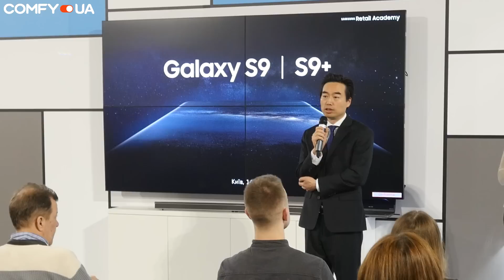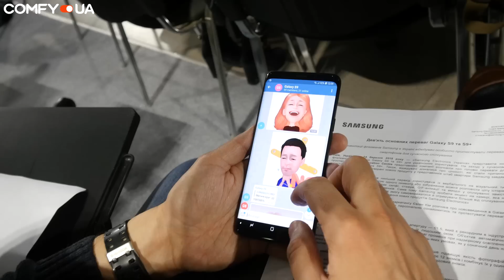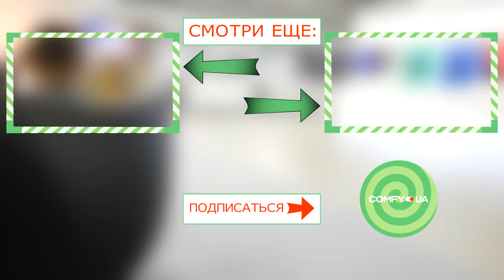Презентация Samsung Galaxy S9 и S9+ в Украине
В Киеве прошла презентация новых флагманских смартфонов -
 Samsung Galaxy S9 и S9+. Мпрезентация samsung galaxy s9 в украинеероприятие прошло в выставочном центре Samsung Innovation Centre. Менеджер «Samsung Electronics Украина» Евгений Ким, рассказал о нововведениях в Galaxy S9 и S9+ - улучшенной камере, анимированных емодзи (AR Emoji), стереозвуке, режиме Slow Motion и других особенностях.  Все посетители имели возможность персонально ознакомиться с новинками и протестировать смартфоны прямо во время презентации.